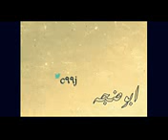منوعات اجمل الشيلات والانشيد 3